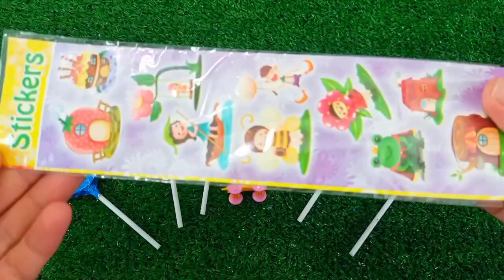Satisfying, Candy Unboxing video, Asmr Lollipops and Sweets ASMR Opening - Yummy Rainbow Lollipop